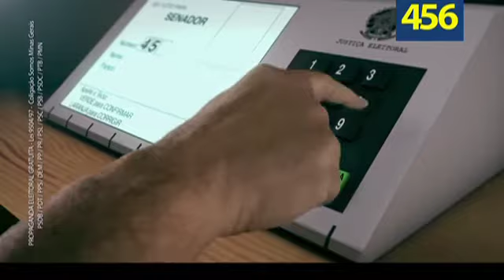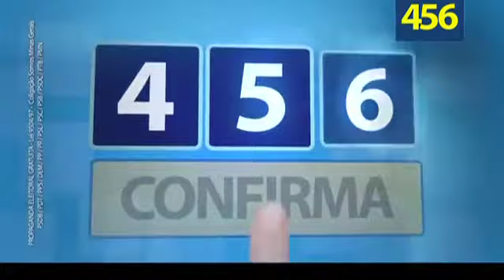Aécio Neves - Propaganda Eleitoral Gratuita - 27/09/2010 - Tarde